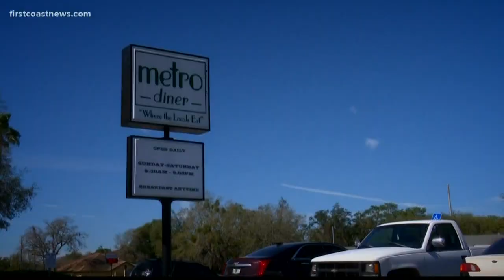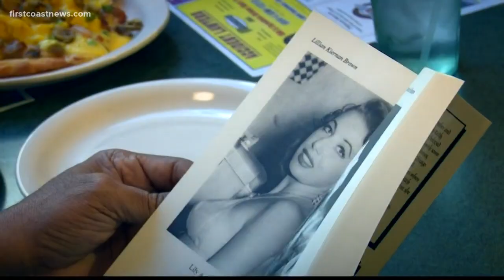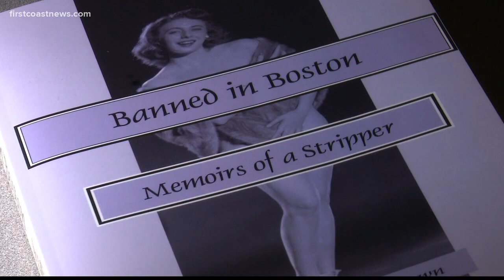I'm Telling Ken: Former burlesque dancer tells her story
From local concerns to burlesque, you told Ken Amaro exactly what was on your mind.